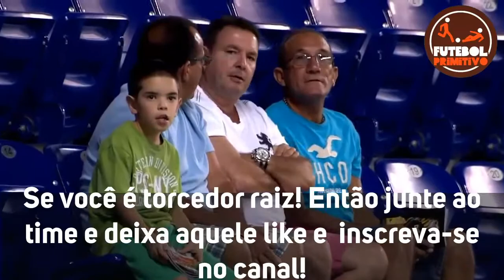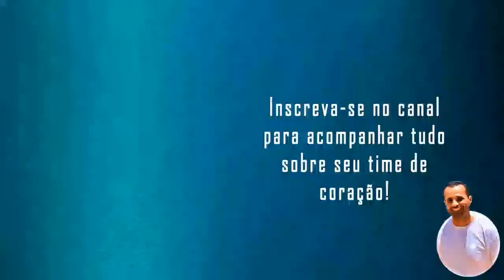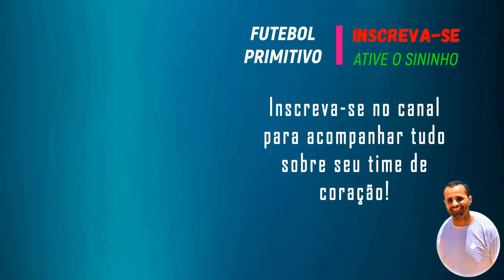JACIOBA 0 X 6 ABC | BRASILEIRAO SERIE D | MELHORES MOMENTOS 21/11/20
Sejam bem-vindos!!

Com quatro de Wallyson, ABC faz 6 a 0 no Jaciobá e reassume liderança do Grupo 4